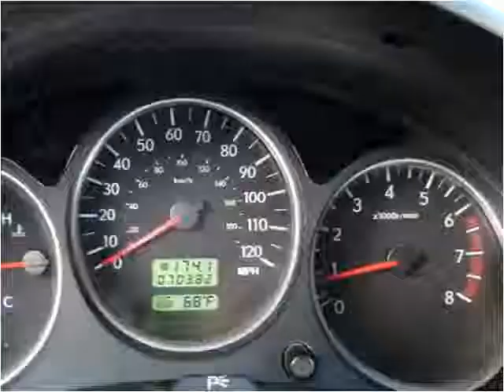2005 Subaru Forester Used Cars Marlboro NY